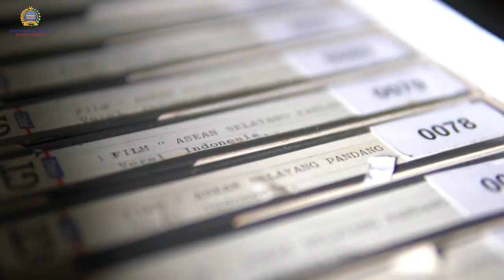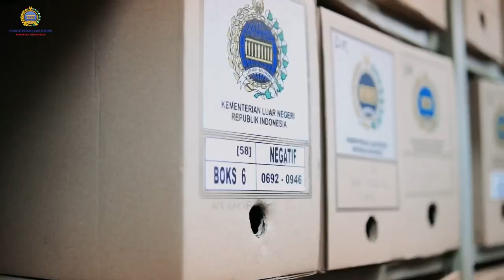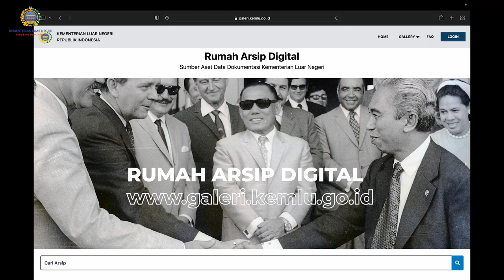Galeri Diplomasi: Rumah Digital Rekam Jejak Diplomasi Indonesia